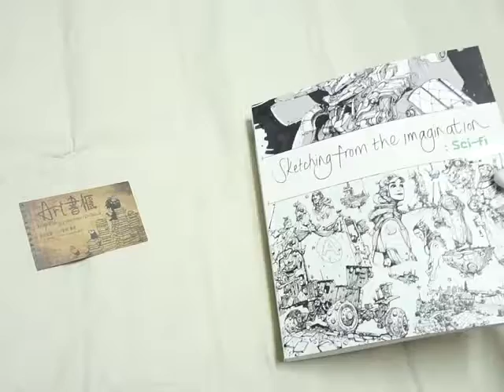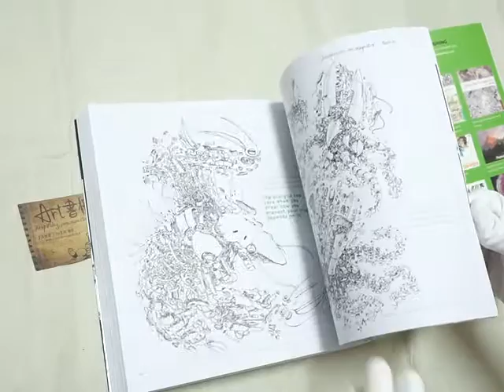從想像素描： 科幻 / Sketching from the Imagination: Sci-fi